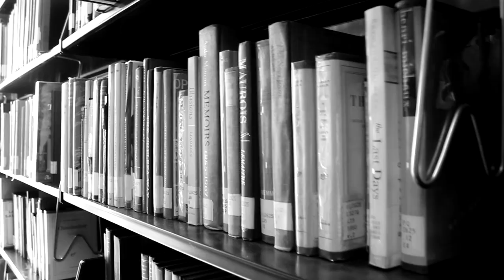In Time - 201TISH x Aly [MF Doom Accordion Remix] Visual